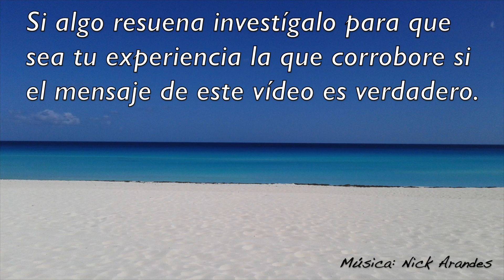Que Hermoso es Reconocer a Dios en Todo